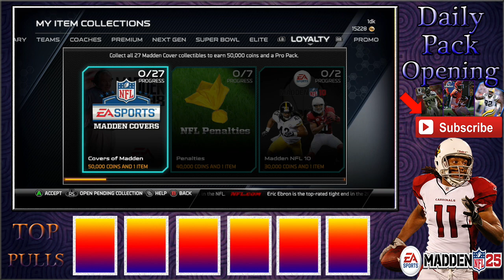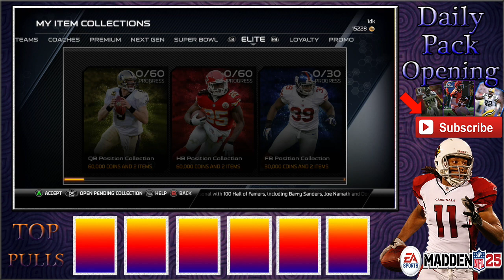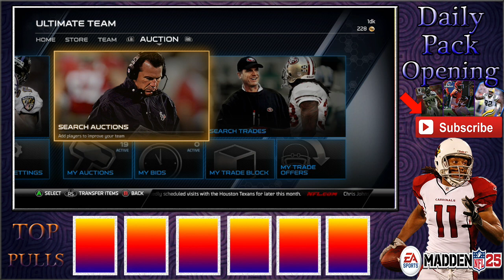Madden 25: Ultimate Team TWO-Packs a Day Ep.33 (Daily Pack Opening)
So basically what I'm here for Madden ultimate team or Mut 25 and NHL 14 ultimate team where i do TWO-Packs a Day where i opening two pack every single day also I throughout tips and tricks videos to help you guys build your coins or puck totals also throwing out some gameplay
- If Your Looking To Play Me
- Or You Just Want To Get On My Friends List
- GT-XS1L3NTxNiNjAX